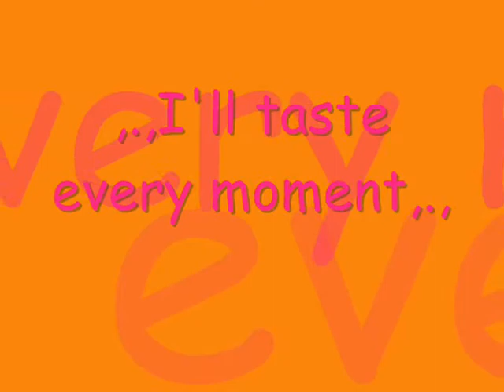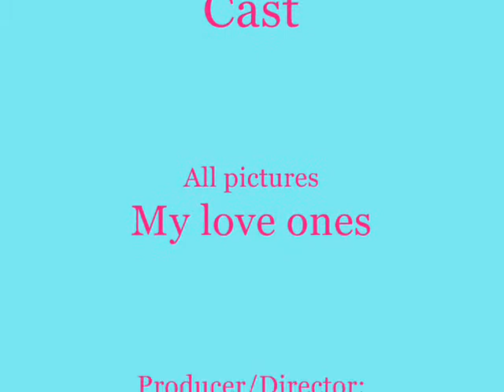bankal(I'll taste every moment)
its all about my love ones and friends,.,